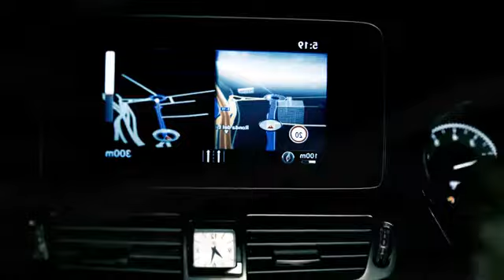Музончик в Тачку Под Басы#